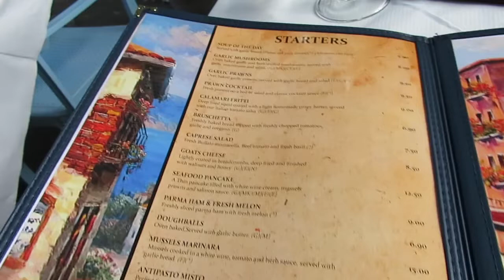SAYING GOODBYE TO ELTON JOHN :'( | 24h in Cork | Emma Lou Costello